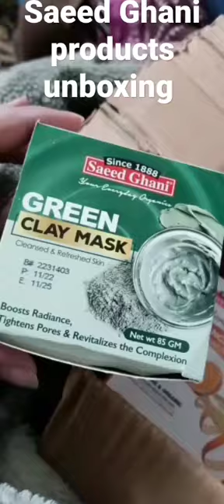Saeed Ghani products